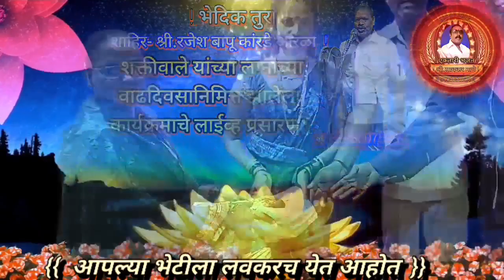Bhediktura 1590 टे्लर भेदिक तुरा , शाहिर- राजेश बापू कारंडे आरळा यांच्या घरी झालेला कार्यक्रम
Namskar🙏

Namskar🙏